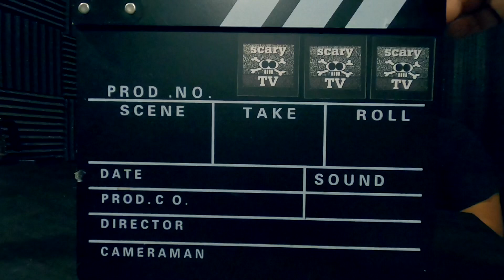What Is A Man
What is a man. Some people maybe confused on this simple question, quite frankly I am a little confused on that myself. Which also brings me to the question. Are trans men real men?